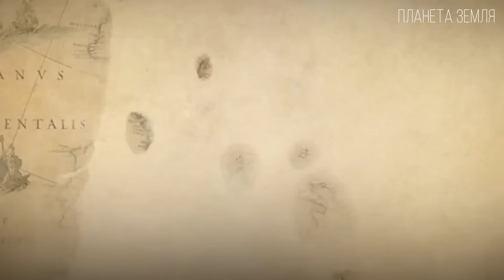Кедр: Самое Ценное Дерево Севера | Интересные факты про кедр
Много загадок таит в себе кедр — удивительный феномен растительного мира. Немало его сокровенных тайн уже открылось людям, но не убавляется число загадок, которые по-прежнему остаются за семью печатями. Да и сами люди порой создают загадки, которые потом разгадывают другие.. Вот поэтому здесь и сейчас мы попробуем их и развеять. А чтобы было проще, постараемся рассмотреть нашего исполина поближе так сказать от корня до последней шишки или иголки. Поехали...